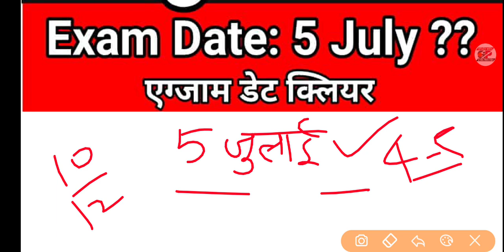CTET July 2020: Exam Date Clear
Centarl board of secondary education CBSE has been clear the exam date about CTET July 2020 turn.
Here is the full details.